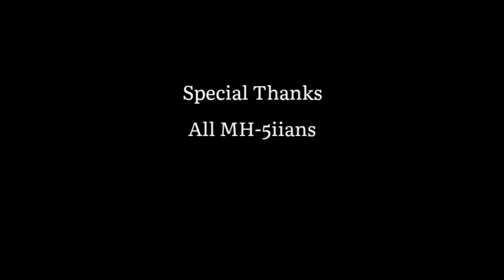HOST-HELL | SHORT FILM | MH 5 PRODUCTIONS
This short film is about some small incidents that happened in the hostel during Nipah.
We made it in a short amount of time and every one of your comments is valuable It will encourage us to do better.
Now you WATCH...
CAST: AJAS, AMEER, KAREEM, ALAN, RAHUL
CINEMATOGRAPHY: ABHAI
STORY & CONCEPT: AJAS & SAVINAY
EDITING & RECORDING: AJAS & ABHAI